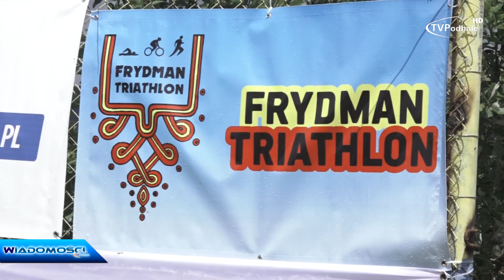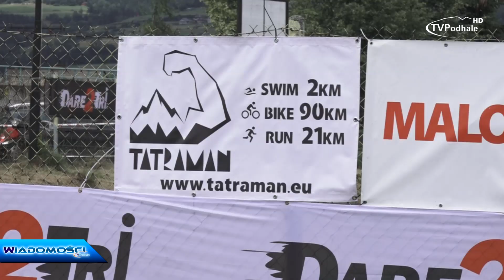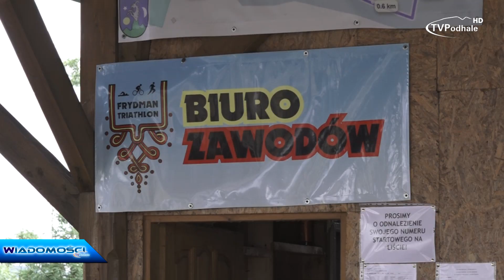Frydman Triathlon 2018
Wczoraj we Frydmanie odbyła się IX edycja zawodów triathlonowych. Zawodnicy zmagali się z morderczym wysiłkiem i przeciwnościami natury.

2018